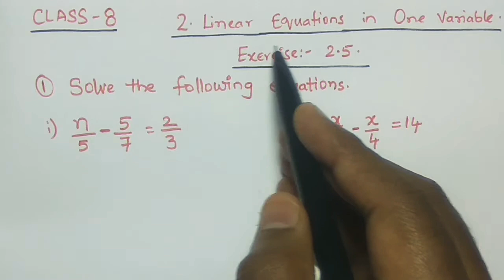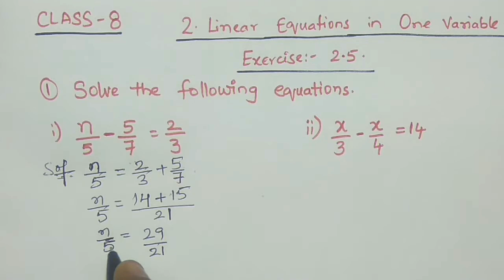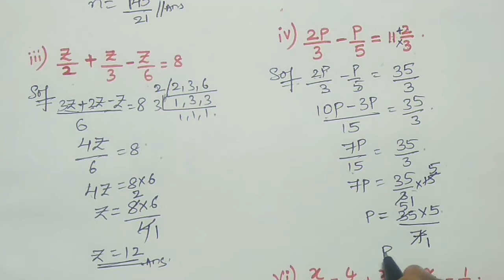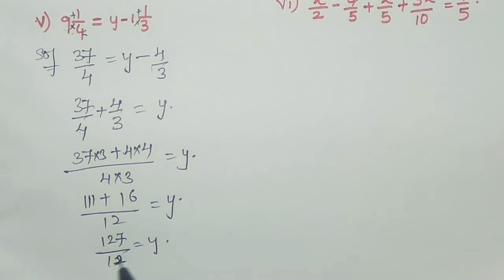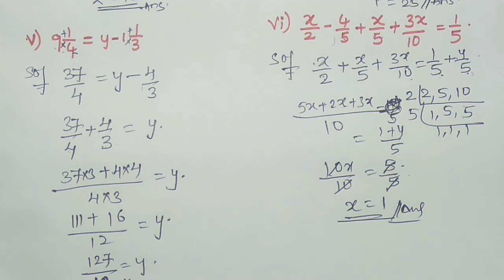Q : 1(i to vi) Ex : 5 Chapter- 2 Maths [Linear Equations in One Variable]||Class 8|| TS & AP & NCERT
Q : 1(i,ii,iii,iv,v & vi) Ex : 2.5 Chapter- 2 Maths [Linear Equations in One Variable] ||Class 8|| TS & AP Syllabus & NCERT
||CLASS 8|| Chapter No : 2 Linear Equations in One Variable  Exercise : 5 Question No : 1 (i,ii,iii,iv,v & vi)

Explained in very easy method
Linear equations in One Variable class 8
# solving Linear equations in One Variable questions
class 8 maths Linear equations in One Variable
Chavan Rahul eStudy Circle class 8 maths Linear equations in One Variable questions solved